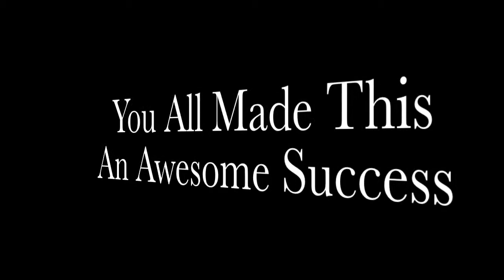Zumba for a cause Vernon 2010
Saving lives by dancing!
Fundraising for the maternity ward of the Vernon Jubilee Hospital